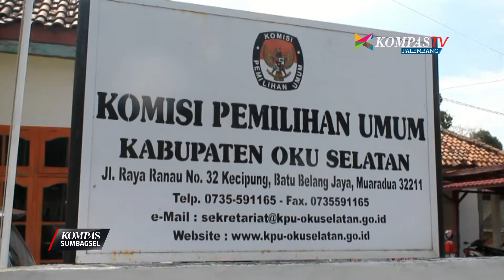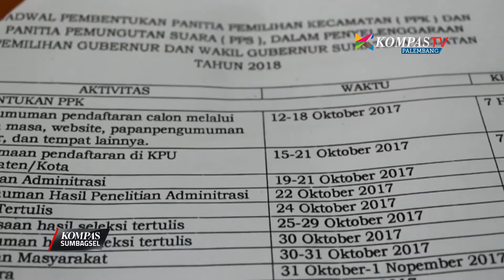MINAT PENDAFTARAN PETUGAS PPK DAN PPS DI OKU SELATAN